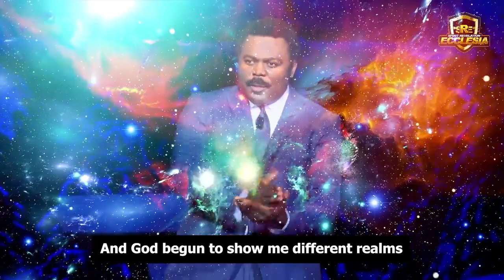WHAT YOU WERE NEVER TOLD ABOUT RAPTURE | Pastor John Anosike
Video source @PastorJohnAnosike